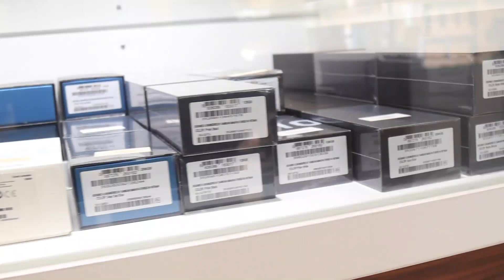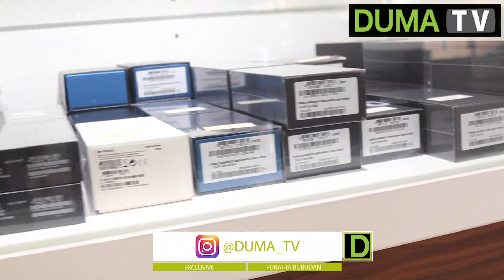BABA LEVO AWAPA DELL HARMONIZE,DIAMOND ,MARIOO NA ALIKIBA /AWAKOPESHA VIFAA KUTOKA URBAN MEGASTORE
BABA LEVO AWAPA DELL HARMONIZE,DIAMOND ,MARIOO NA ALIKIBA /AWAKOPESHA VIFAA KAMA LAPTOP CM AINA ZA IPHONE KUTOKA URBAN MEGASTORE AWAKATAA BAADHI YA WASANII KUWAPA MIKOPO HIYO TAZAMA FULL VIDEO HAPA